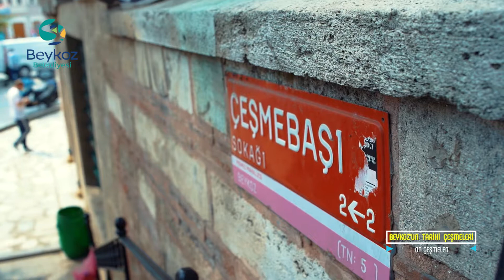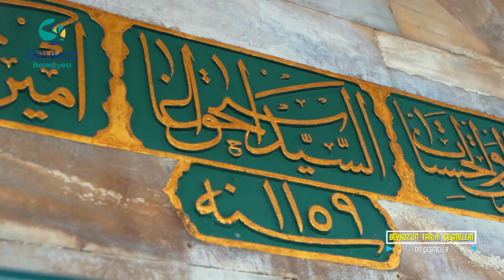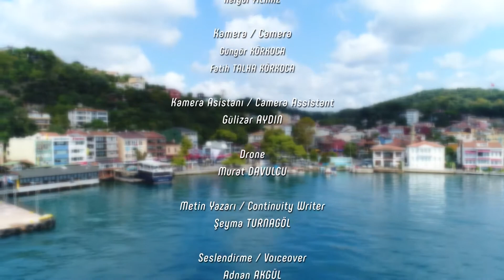BEYKOZ'UN TARİHİ ÇEŞMELERİ: ON ÇEŞMELER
Beykoz Belediyesi tarafından hazırlanan Beykoz'un Tarihi Çeşmeleri isimli proje kapsamında çekimlerini gerçekleştirdiğimiz ve Beykoz'da bulunan tarihi On Çeşmeler'in anlatıldığı belgesel film sizlerle. İyi seyirler..